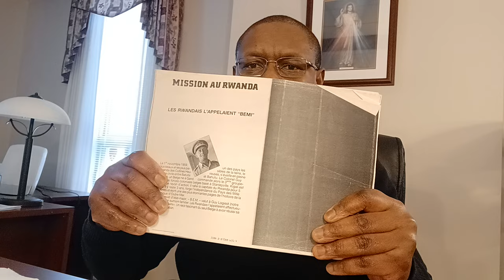24/01/2024:Koloneli BEM Guy Logiest yari umugabo. Abanzi be bamwitaga ngo ni ''Umuzungu w'Umuhutu''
Guy Logiest yamaze imyaka 5 gusa mu Rwanda. Mu gihe gito nk'icyo yagize uruhare rukomeye mu mateka yarwo. Kimwe na Jean Paul Harroy wamaze imyaka 7 ayobora Rwanda-Urundi kuva mu w'1955 kugera mu w'1962.